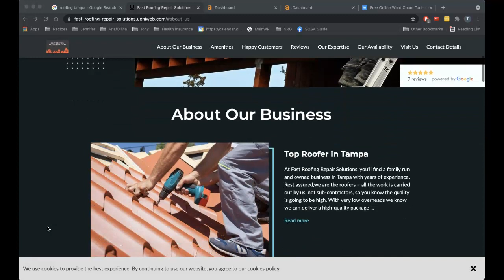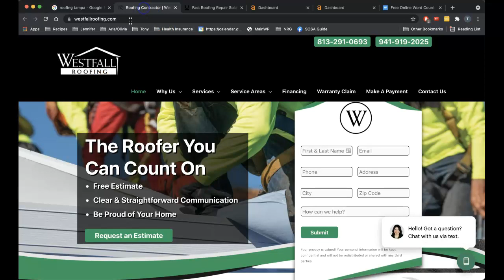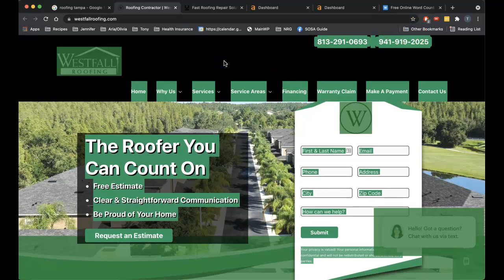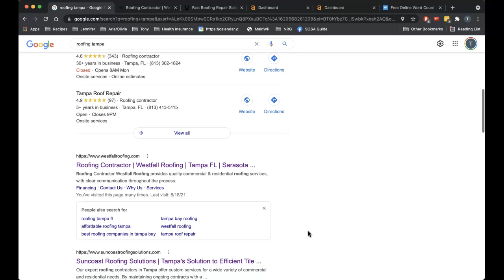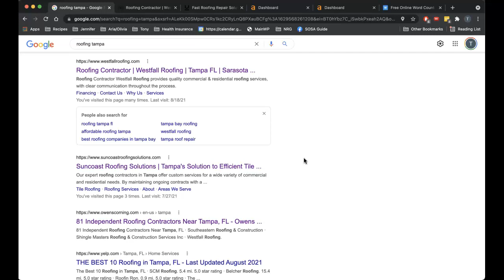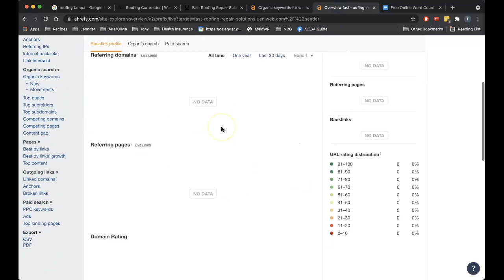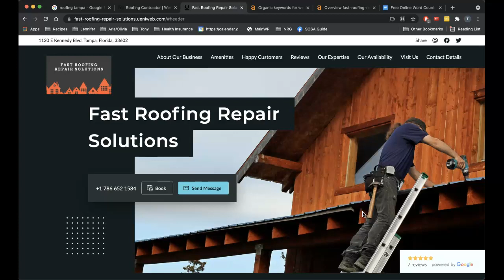Fast Roofing Repair Solutions - Roofing Tampa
In this video I compare the Fast Roofing Repair Solutions website to two of their competitors and explain the importance of content, citations and backlinks to ranking their site in Google.